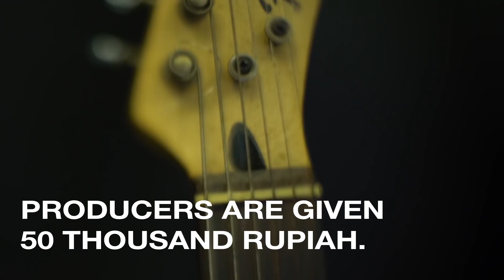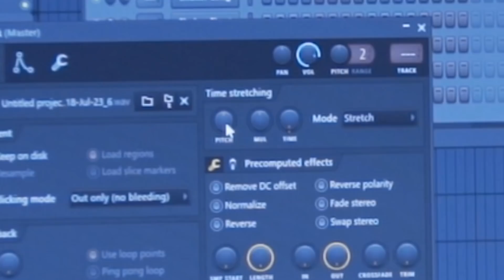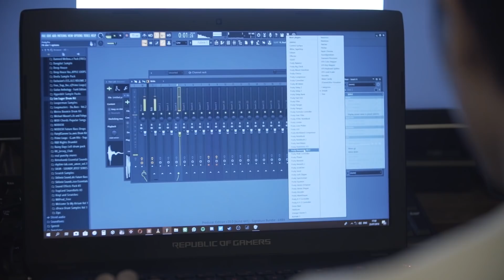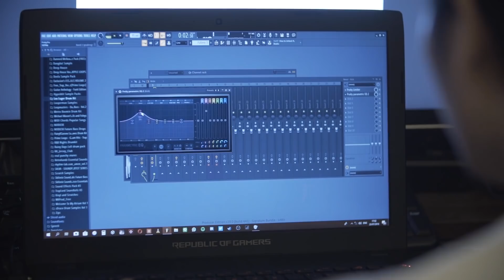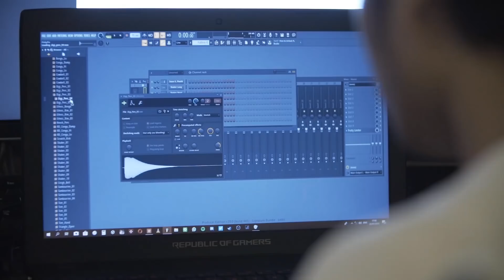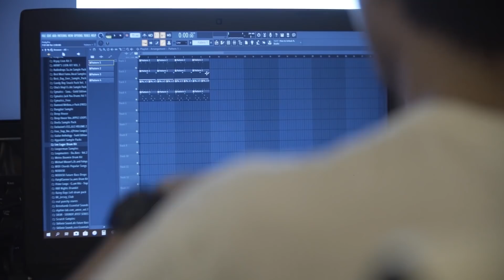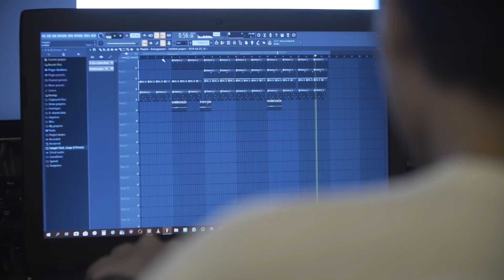GOCAP GROOVE: DEXFA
We're so excited to bring you THE FIRST EVER EPISODE OF GOCAP GROOVE! We give producers 50 thousand rupiah to buy whatever they want from wherever they want but purchased items must be used to make a beat. ENJOY!

WHERE SHOULD WE GO NEXT? WHO SHOULD WE CHALLENGE NEXT?